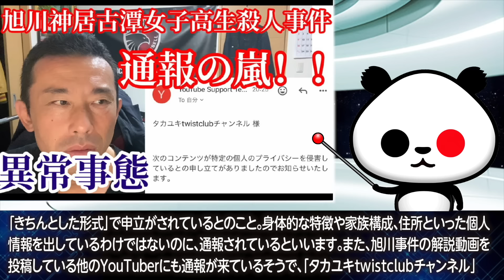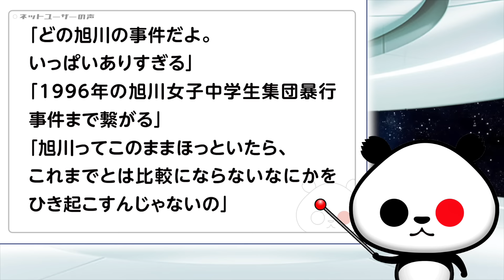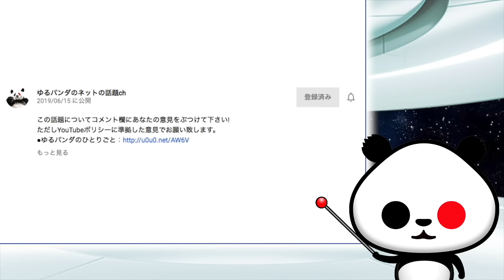【闇深い】犯罪解説系YouTuber 旭川女子高生○害事件の考察動画に対し「毎日名誉毀損の申立を受けている」と明かす…が話題